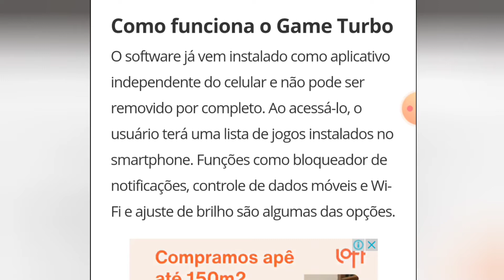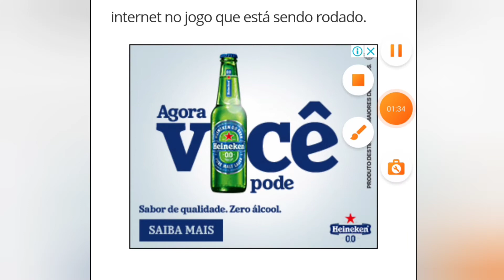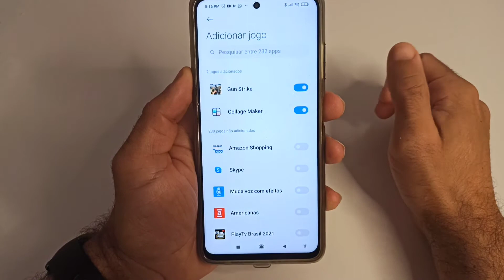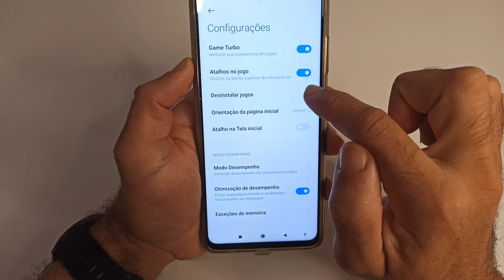ATIVE ESSA FUNÇÃO Secreta e Jogue sem Travas (Xiaomi)